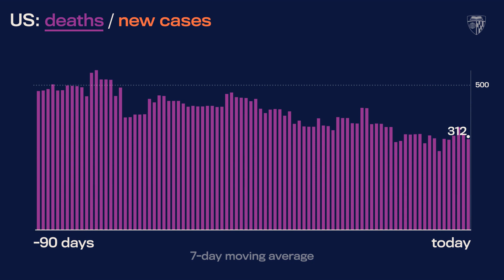JHU’s Daily COVID-19 Data in Motion: November 18, 2022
Video highlights of COVID-19 data trends as of November 18, 2022.